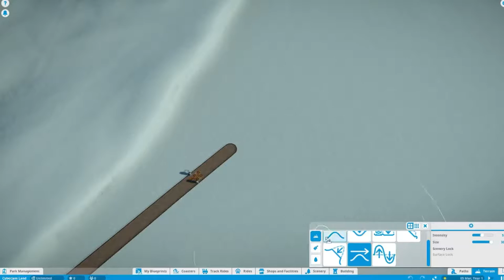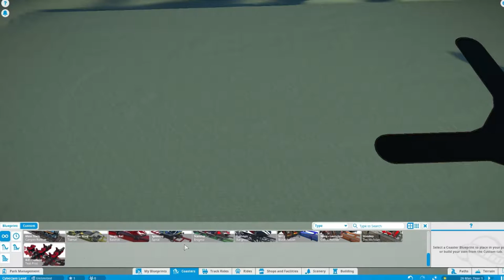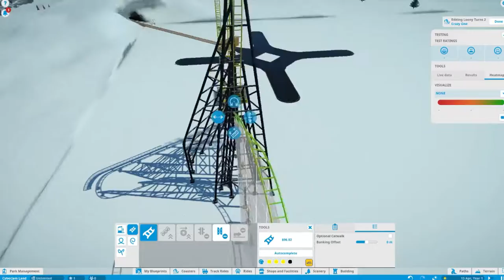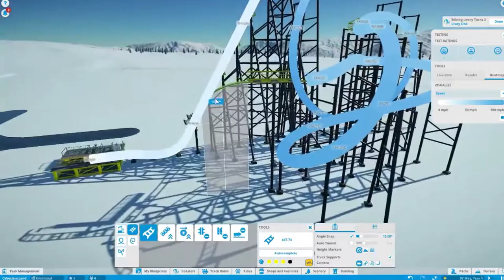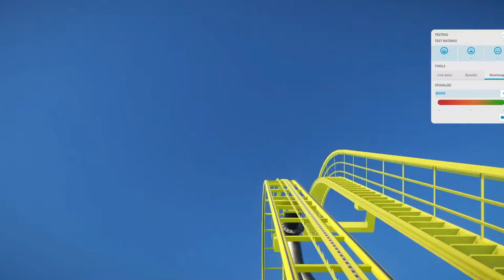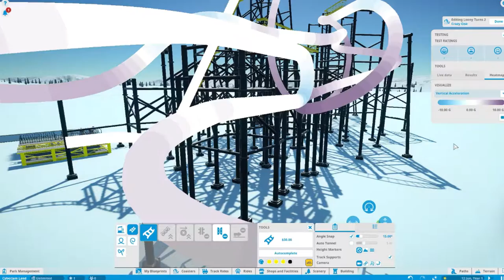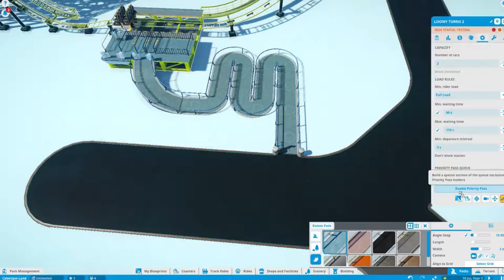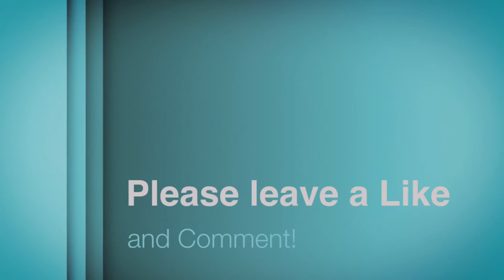-={PLANET COASTER}=- Ep 1: Cyberland!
I do not take credit for the game, graphics, sounds or contents... only the masterpieces created with the legendary tools passed down from the godly hand of Frontier!
I apologise for the poor video quality; I forgot to reset the settings of my screen recorder!! I promise, episode 2 is much better quality!!
Headphones NOT recommended (the microphone is basically down my throat the whole time)

*Account creation may be required.

Electro-Light - Maze In The Sun (feat. Sidekicks)
BH & Mr. Welch - Beyond Life

Recorded on the 23rd of December 2016.